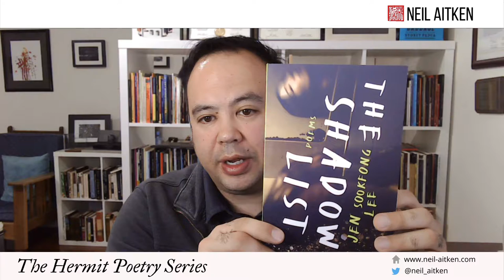Hermit Poetry E236 - "Yesterday, You Had the Best of Intentions" by Jen Sookfong Lee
Neil Aitken reads "Yesterday, You Had the Best of Intentions" by Jen Sookfong Lee from her book The Shadow List (Wolsak & Wynn, 2021).

Jen Sookfong Lee was born and raised in Vancouver’s East Side, and she now lives with her son in North Burnaby. Her books include The Conjoined, nominated for International Dublin Literary Award and a finalist for the Ethel Wilson Fiction Prize, The Better Mother, a finalist for the City of Vancouver Book Award, The End of East, Gentlemen of the Shade, and Chinese New Year. Jen teaches at The Writers’ Studio Online with Simon Fraser University, edits fiction for Wolsak & Wynn, and co-hosts the literary podcast, Can’t Lit.